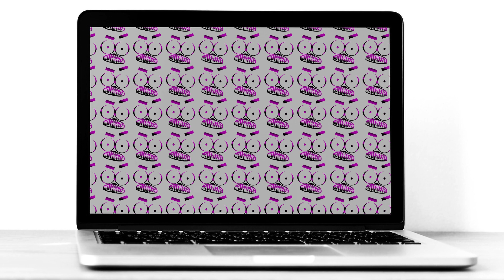5 TRUE GLITCH IN THE MATRIX STORIES #95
Many thanks to the following:

Stories & Timestamps:
1. 0:00
2. 6:38
3. 10:37
4. Gabriel ManH 13:01
5. Syd Sharow 21:14
      Outro. 24:10